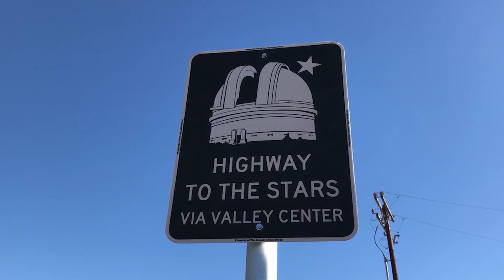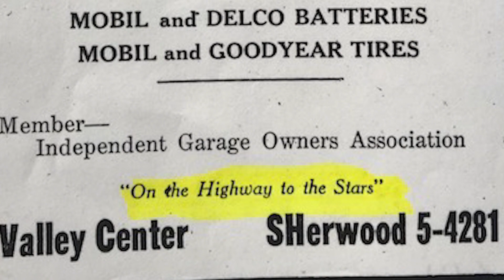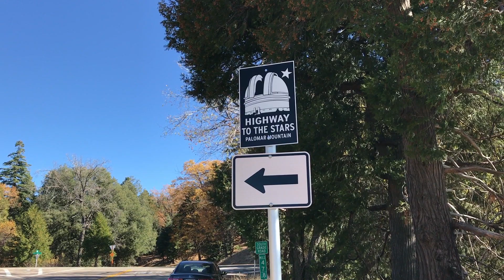Highway to the Stars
Let's go back in time when San Diego had stars in its eyes.  This was a very big scientific happening and we were at the center of it all. Now it's being remembered with the help of the County's Department of Public Works and a highway.